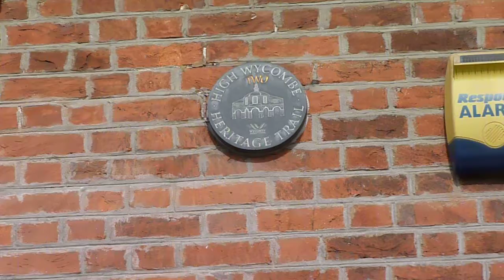High Wycombe Heritage Trail : Plaque 2 Corn Market and the Shambles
This is the heart of historic High Wycombe.The main features here are the Guildhall and the Little Market House AKA the Pepperpot, the former Shambles (Meat Market). This is where the Tuesday & Friday Markets occur. Anetlope Pub.